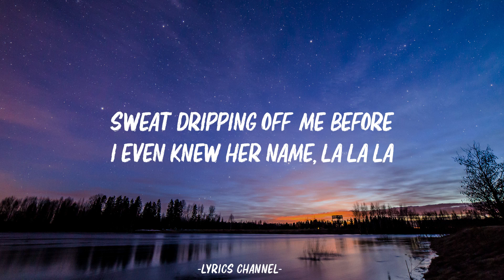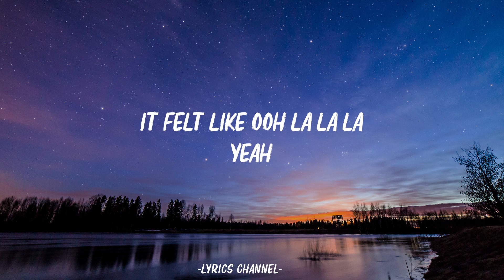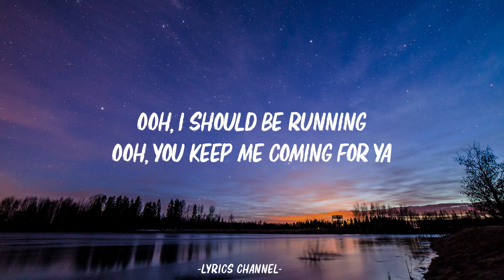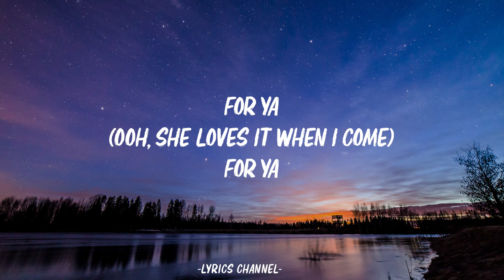Shawn Mendes, Camila Cabello - Señorita (Lyrics/Letra)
yeah noo

sapphire moonlight
we danced for hours in the sand
tequila sunrise

don’t stop